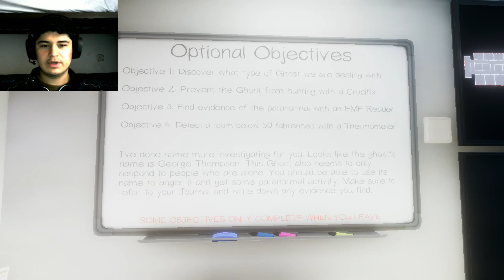I Ain't Afraid O' No Ghost!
I'm a brave boy.